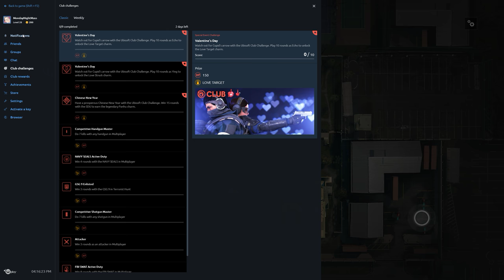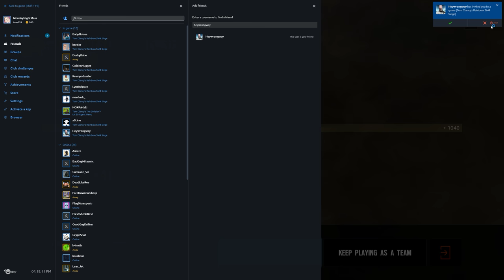Rainbow Six Siege + Part 1552 + Hereford Base TH Extract Hostage + White Noise pcgaming crew